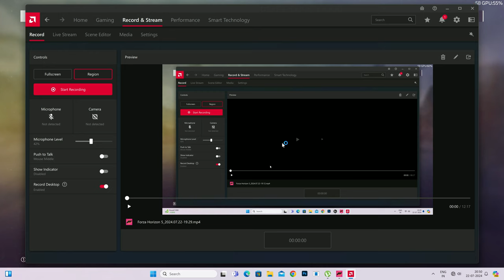Ultimate Forza Horizon 5 4k Gameplay on i9 Rx6800Xt! best 4k 60 pfs Gaming Graphic card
That's right, you get to see every single moment of me playing this awesome game, including the loading screens, the menu options, the tutorials, the cutscenes, the glitches, the crashes, the rage quits, and the bathroom breaks. Trust me, you don't want to miss any of this action-packed content. So sit back, relax, and enjoy the most realistic gaming experience ever!

Strap in, speed demons and pixel peepers! You're about to witness the ultimate Forza Horizon 5 experience in glorious 4K, powered by the beastly i9 and Rx6800Xt combo. Feel every turn and tremble with the Logitech G29 steering wheel as if you're really tearing up the asphalt. Expect nothing less than eye-popping visuals, heart-racing speeds, and precision handling that'll have you leaning into every curve from the comfort of your gaming throne. Buckle up, it's going to be a wild ride! 🏎️💨